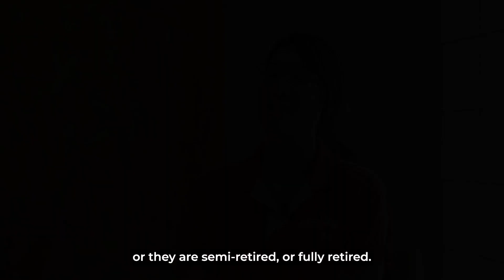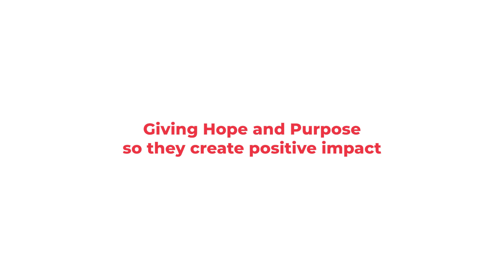Emily's Story: From Beneficiary to Volunteer (New Life Day 2023)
"I'm like a flower - bloom already."
As a senior, Emily has trouble walking, but has been able to find connection and fulfillment through volunteering at New Life Silvercare. Watch her tell her story of how she found hope and purpose, and went on to create a positive impact in the community.

Many seniors, like Emily, are waiting for the chance to bloom. Give them that chance by supporting our work

This video was first broadcast as part of New Life Day 2023.